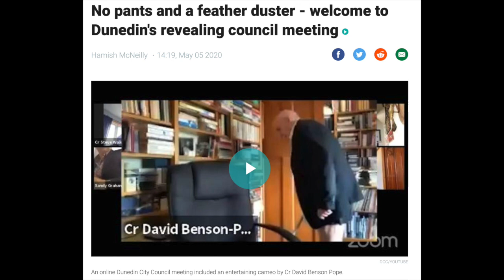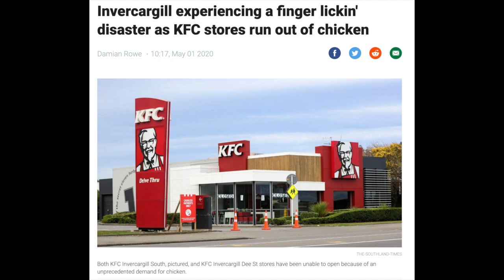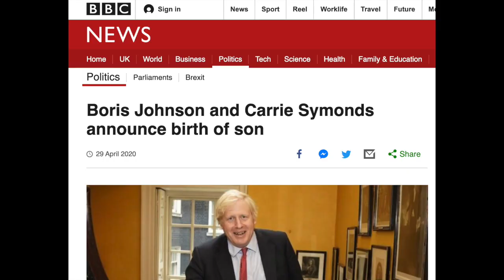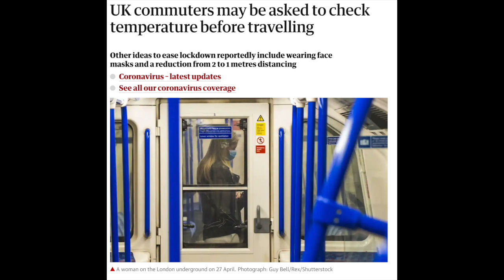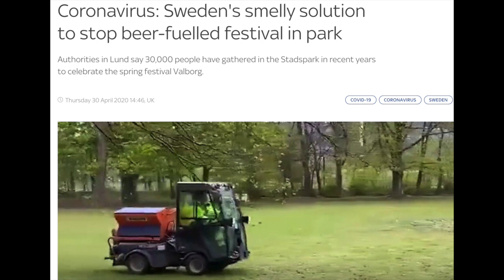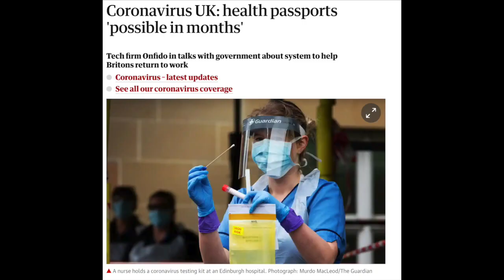THE WORST WAY TO MAKE A CUP OF TEA! Ep 6 Comedian Catch Up | Jarred Christmas Tom Deacon & Nick Rado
The ultimate British Insult is revealed, the perils of compulsory temperature checks on British transport, Sweden deploy chicken manure to keep people away from a Spring festival, Dunedin councillor gets caught with his pants down and how do you get a prostate exam while social distancing?  All of these topics and more get the Comedian Catch Up treatment in another superb UK Special episode hosted by Nick Rado featuring the UK's finest comics Jarred Christmas and Tom Deacon.